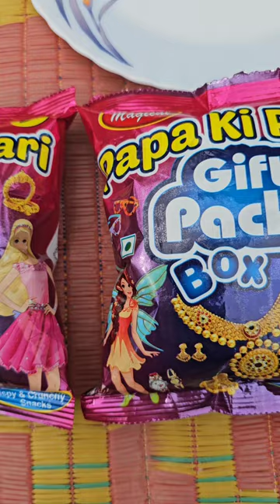কৃতিকা papa ki pari খাবারের প্যাকেট এর ভিতর থেকে কি কি নতুন Gift পেলো🎁🎁🎁🥰@Kritika Channel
কৃতিকা papa ki pari খাবারের প্যাকেট এর ভিতর থেকে কি কি নতুন Gift পেলো🎁🎁🎁